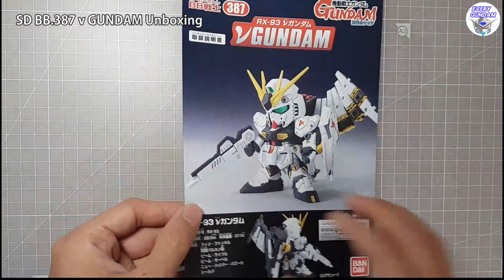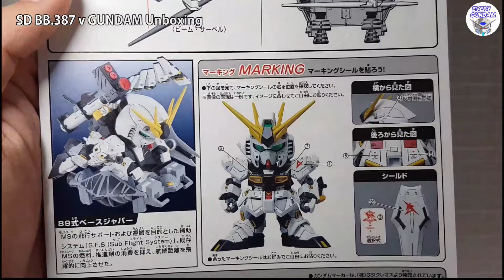[SD] BB.387 v Gundam Review (뉴건담 언박싱/조립/도색 영상)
Every Gundam 모두의 건담 채널입니다.
Hello It's Every Gundam Youtube Channel.
こんにちは。みんなのガンダムチャンネルです。

楽しく鑑賞して購読と良いですね。お願いします。 ありがとうございます。